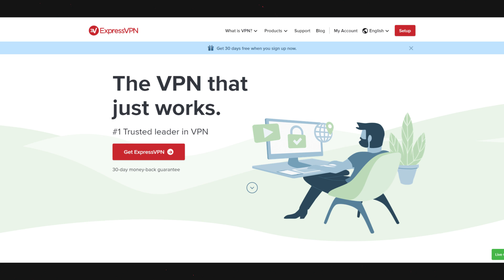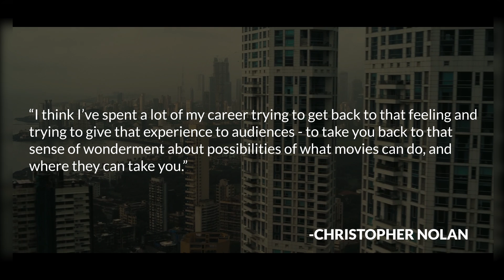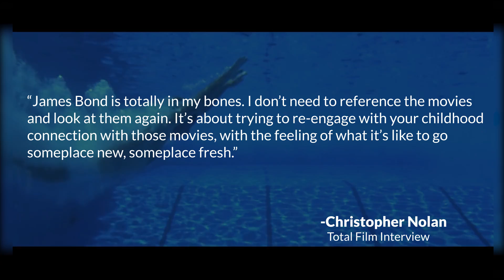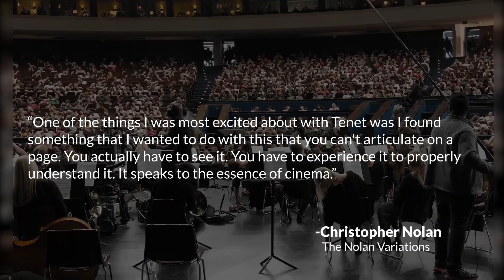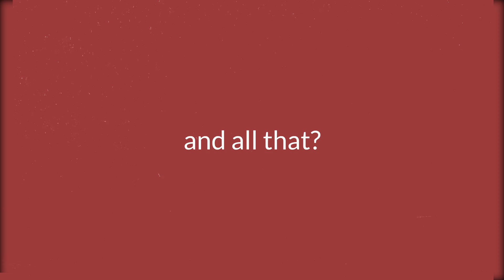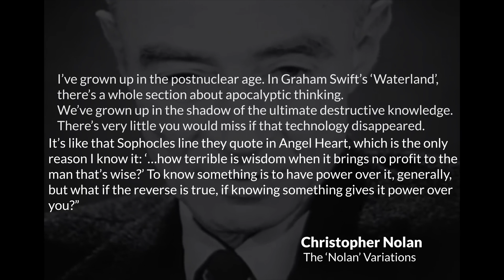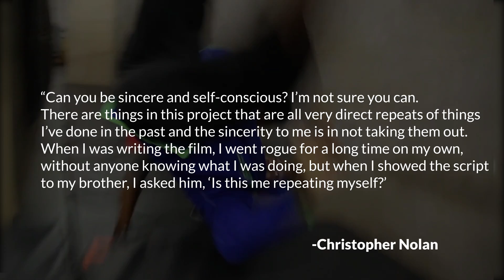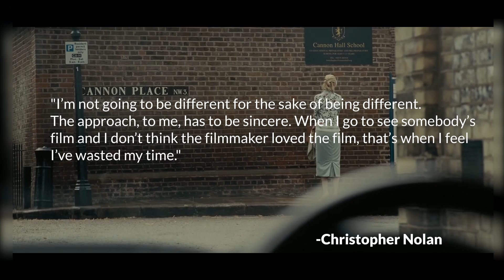TENET - when Christopher Nolan makes a cult classic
Find out how YOU can get 3 months of ExpressVPN for FREE ➡️ Now let's talk about why Tenet is a Perfect Nolan Movie in this FilmSpeak video essay! This is what happens when Christopher Nolan makes a cult classic.

The new Christopher Nolan movie starring John David Washington, Robert Pattinson, Elizabeth Debicki, and Kenneth Branagh is finally available to watch at home. As new audiences discvoer what I feel to be one of Nolan's BEST movies, it's time we dig into the weeds and uncover not only why Tenet is a masterpiece, but why it's arguably Christopher Nolan's most personal films to date. Tenet is a terribly misunderstood movie and hopefully with this video essay, you're able to gain a new appreciation for the film and walk away with some added insight you might not have considered upon your initial viewing of the film. Armed with only one word, Tenet, and fighting for the survival of the entire world, a Protagonist journeys through a twilight world of international espionage on a mission that will unfold in something beyond real-time. Griffin gives you his full breakdown and explains why Tenet is the perfect Christopher Nolan movie!

Special thanks to Mike Johnson from @ReelSchool with the script and Owen from @OwenLikesComics for providing the voice-over for Christopher Nolan.

The Director Project is a monthly playlist series featuring creators across FilmTube who decided to come together and discuss the works of some of your favorite filmmakers. For the month of January, we'll be discussing the works of Christopher Nolan!

Camera 🎥: Sony a7iii ➡️
Microphone 🎙: Lewitt LCT 440 Pure ➡️
Lights 💡: Elgato Key Light Air ➡️
Tripod: Joby Gorillapod ➡️
Live Stream Capture Card: Elgato Cam Link 4K ➡️

Welcome to The Fourth Wall - an interview podcast that is part of The Playlist Podcast Network ➡️